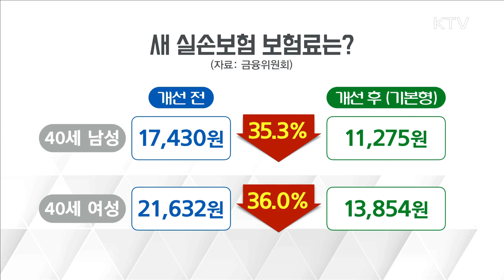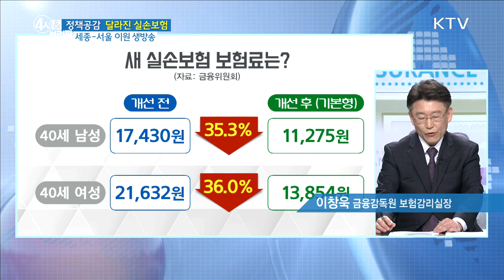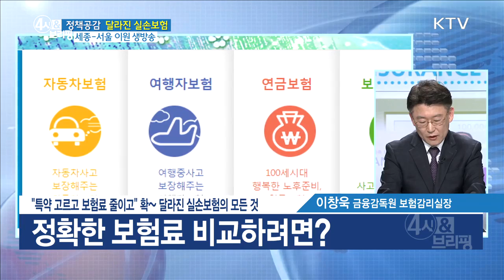특약 고르고 보험료 줄이고확~달라진 실손보험의 모든 것 정책공감